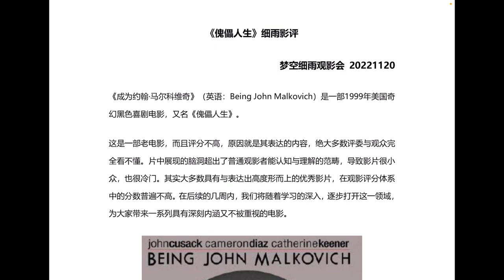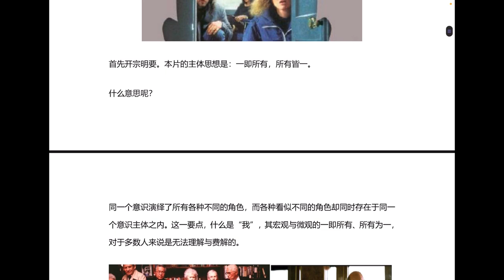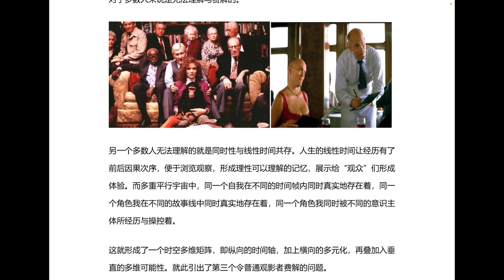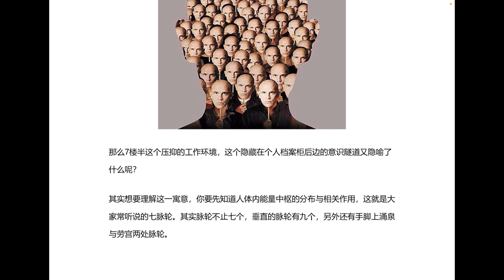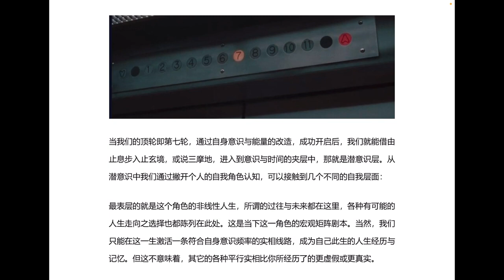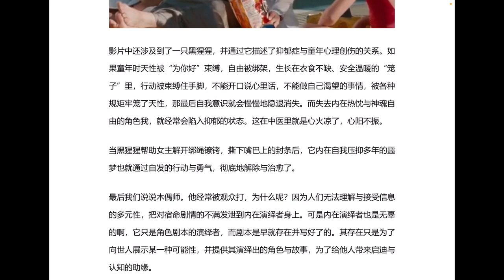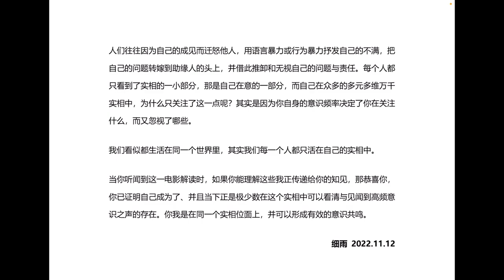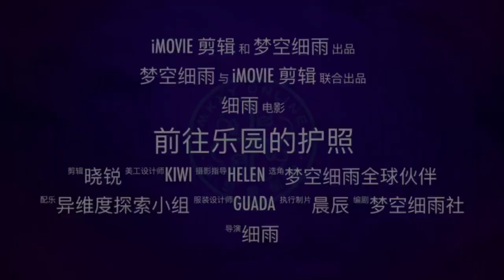《傀儡人生》细雨影评 梦空细雨观影会 《变脑》《成为约翰·马尔科维奇》Being John Malkovich